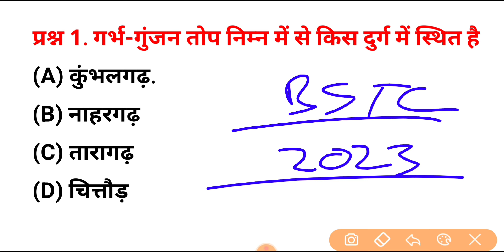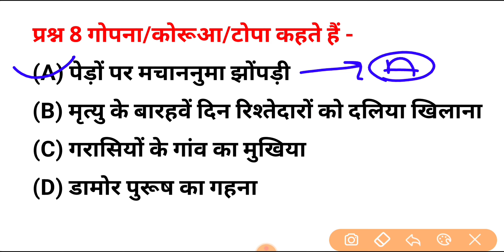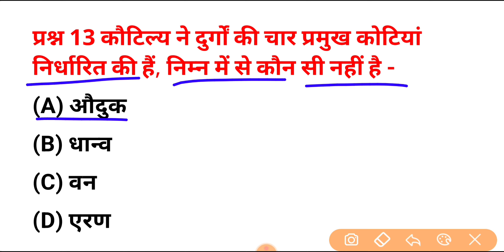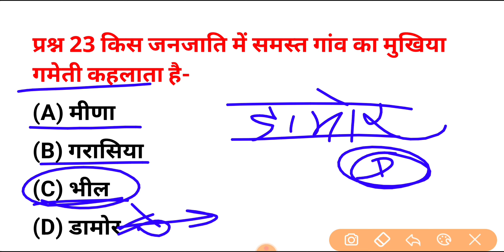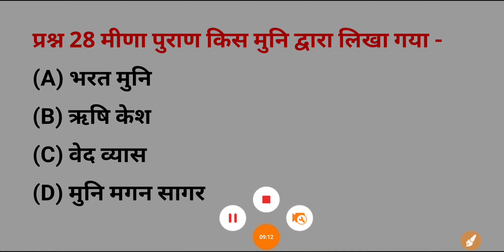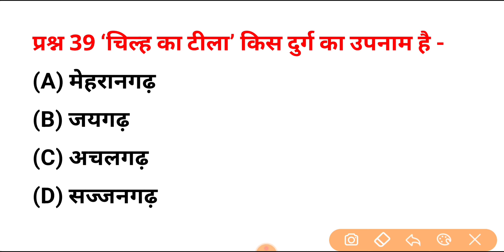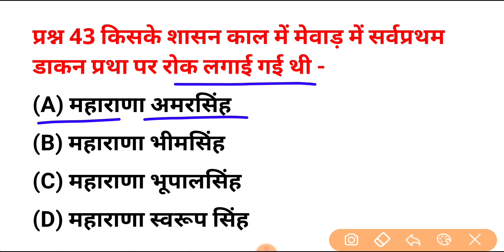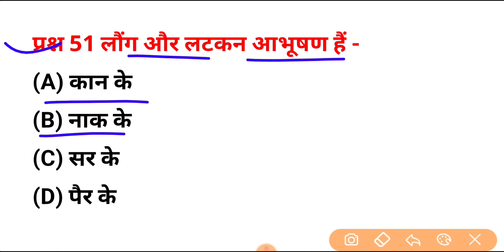BSTC Online Classes 2023 | BSTC Important questions 2023 | Rajasthan GK 2023 | Bstc syllabus 2023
BSTC PTET Online Classes 2023 II BSTC Model Paper II Rajasthan Gk II Reasoning II BSTC Exam Date

Bstc 2023
rajasthan gk
2021
Bstc 2023
PTET 2023 important questions
PTET 2023